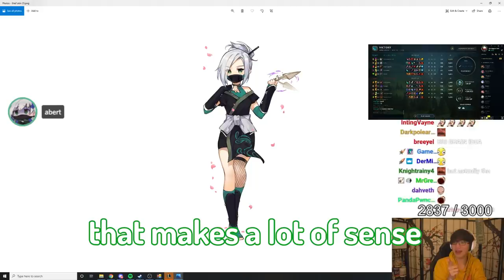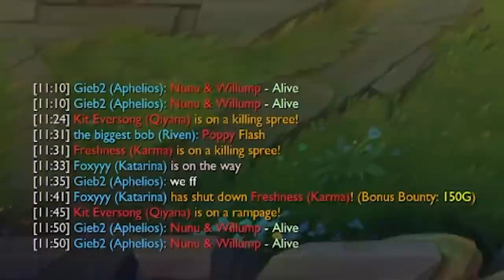I explain how Riven got me the ladies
Boxbox plays Riven and explains how his Riven impressed all the ladies back in his day.

「Nightcore」Cartoon - Howling (ft. Asena) (Andromedik Remix).mp4
Nightcore - Why Do I   Lyrics.mp4Nightcore - Royalty - (Lyrics).mp3
Nightcore - Royalty - (Lyrics).mp3
Nightcore - Perfect 10 - (Lyrics).mp4
Nightcore - Invisible.mp4
Nightcore ➫ Floatinurboat - Spirit of Things.mp4
Nightcore - Say Goodbye (Unknown Brain ft. Marvin Divine).mp4